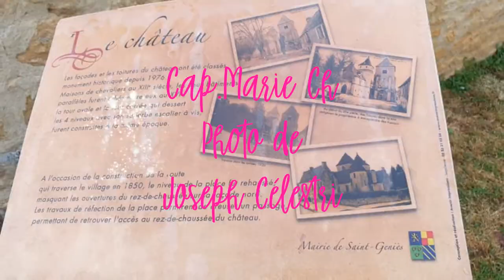🛩️🛩️VOYAGE EN REGION 🛩️🛩️DE FRANCE🛩️🛩️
Photos prisent par Joseph Celestri.

Châteaux et les monuments religieux de Saône et Loire.
Paray-le-Monial . La cité du sacré coeur est réputé dans le monde entier. Chaque année des milliers de visiteurs la visitent. Un plaisir de partager avec vous, amis et famille.
Bormes-les-mimosas en plein hiver.
L'île de Porquerolles.
Le port Auguier et le port du Niel.
La Londe les Maures , à côté de Hyères.
Carrenac dans le Lot , classé parmi les plus beaux villages de France .
Saint Genies en Dordogne.